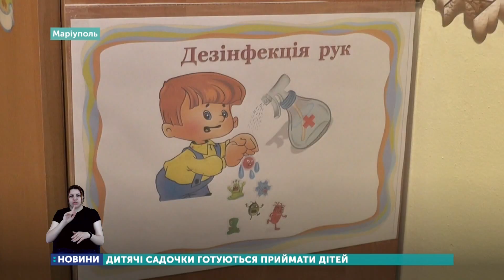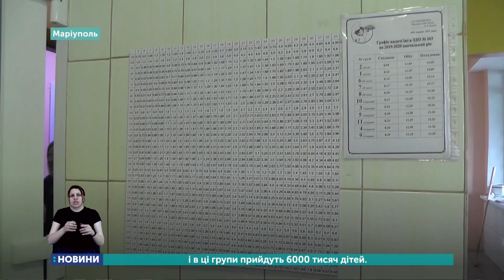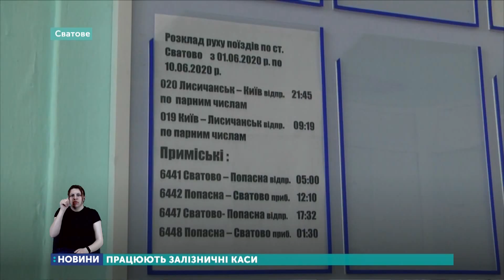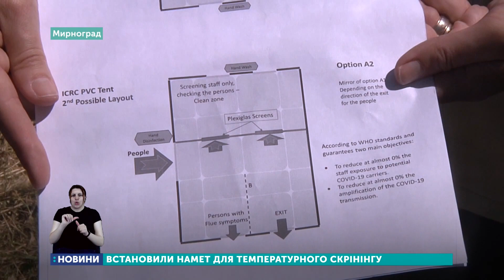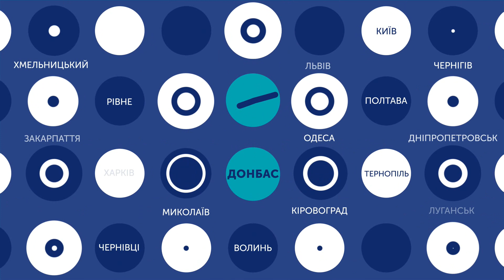29.05.2020. Новини. 20:30